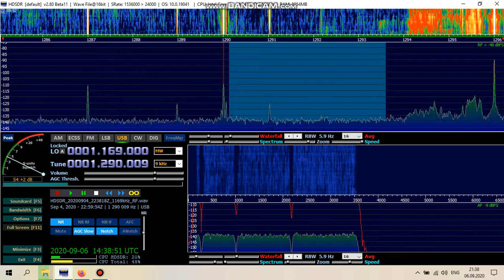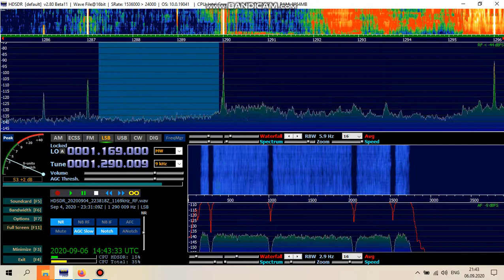1290kHz, (Brasilia)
Western Siberia /Russia  (QTH-NO15VL37) ID-00.50 ("Tempo" ),
14555km/5kW